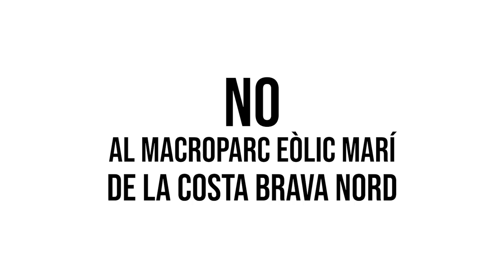Una recreació del macroparc eòlic marí Tramuntana evidencia el gran impacte del projecte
Una recreació del macroparc eòlic marí Tramuntana evidencia el gran impacte del projecte al territori